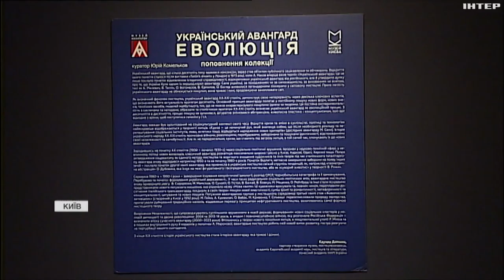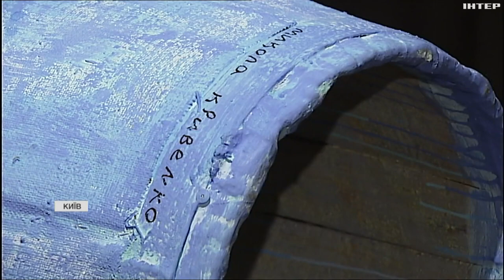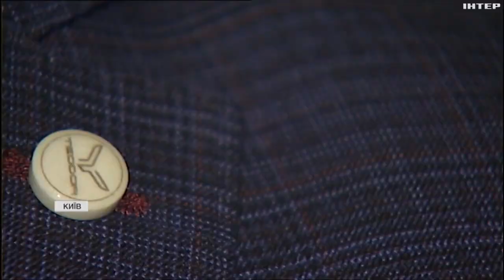У Києві відкрили виставку "Український авангард. Еволюція"